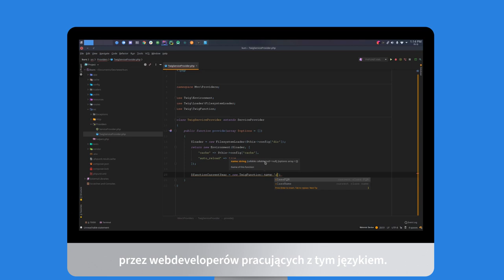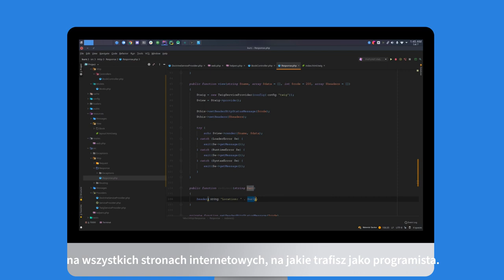PHP. Tworzenie własnego środowiska na podstawie wzorca MVC